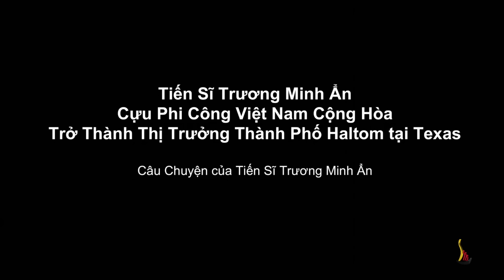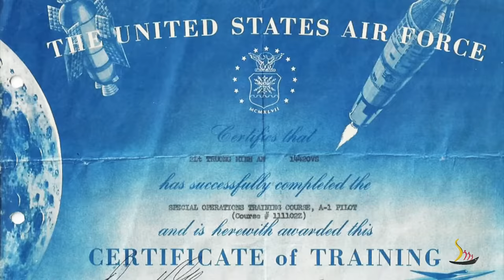Cựu Phi Công Việt Nam Cộng Hòa Trở Thành Thị Trưởng Thành Phố Haltom City - Tiến Sĩ Trương Minh Ẩn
Cựu Phi Công Việt Nam Cộng Hòa Trở Thành Thị Trưởng Thành Phố Haltom City tại Texas - Câu Chuyện của Tiến Sĩ Trương Minh Ẩn

A Former Republic of Vietnam Fighter Pilot Earned a Doctorate, Became The Mayor of Haltom City, Texas - The Story of Dr. An Minh Truong